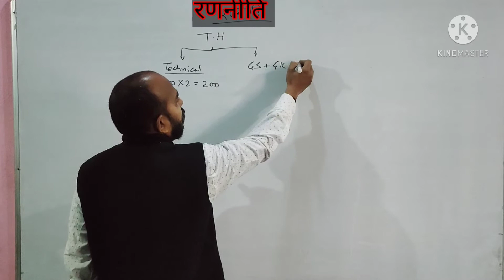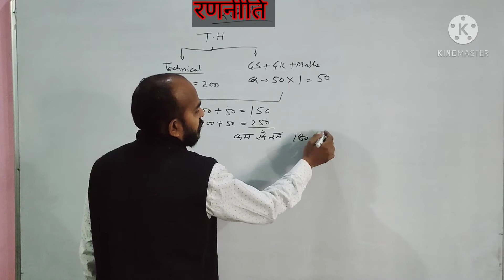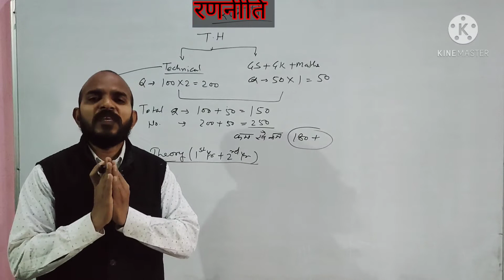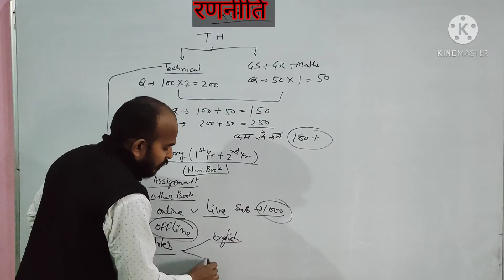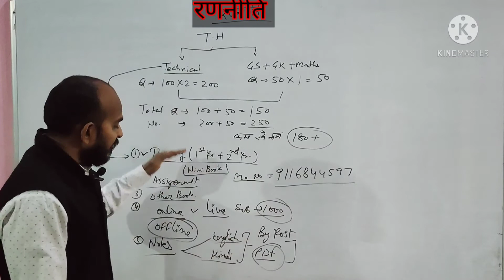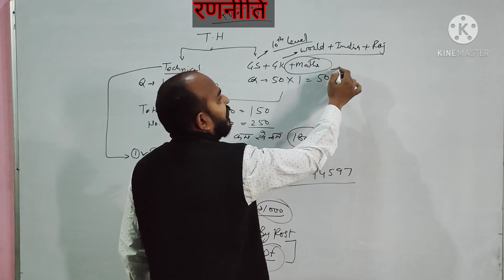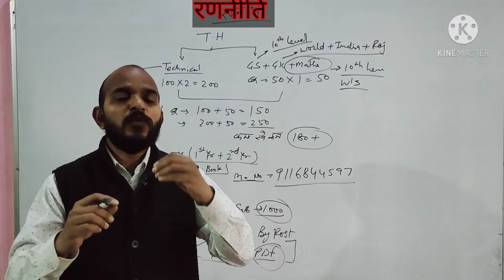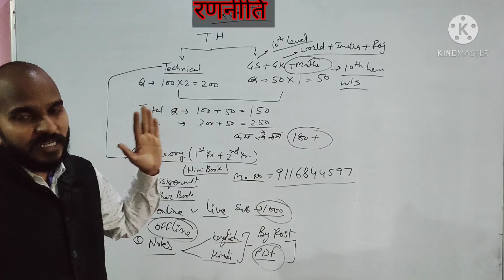Technical_Helper 2021|एग्जाम पास करने की कारगर रणनीति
टेक्निकल हैल्पर वेकन्सी 2021 को पास करने की कारगर रणनीति और व्यहुरचना कैसी होने चाहिए, कटऑफ कितनी जाएगी नोट्स कहा से ले, कोनसी किताब पढ़े,सिलेबस मे कितना बदलाव होगा, रोजाना कितने घंटे पढ़े, क्या पढ़े, कैसे पढ़े आदि विषयो पर चर्चा की गयी है
nimi Electrician trade Theory book